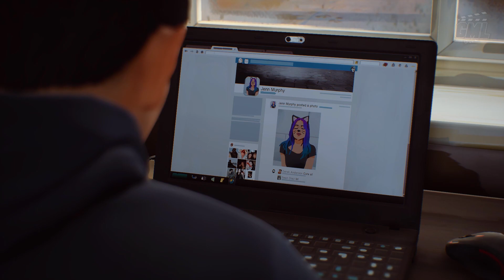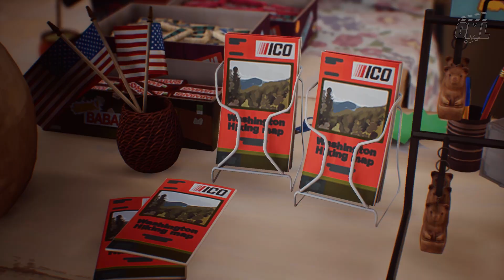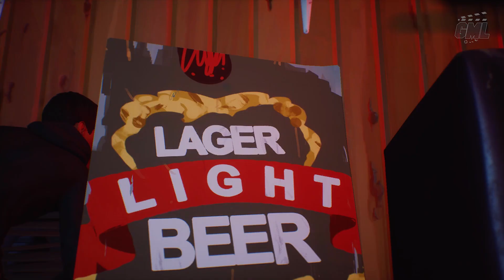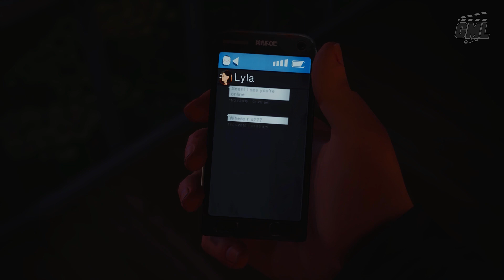LIFE IS STRANGE 2 EPISODE 1 fr - FILM JEU COMPLET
Découvrez le montage film complet en français de l'épisode 1 du jeu Life is Strange 2. Résumé entier de l'histoire jusqu'à la fin dans un format original, mêlant cinématiques et gameplay "travaillé" en vost FR 1080p 60fps.

Editeur : Square Enix
Développeur : DONTNOD Entertainment
Sortie France : 26 Septembre 2018
Genres : Point n Click, jeu narratif
Thèmes : Aventure, Science-fiction, Animation

►Supports : PC PS4 XBOX ONE
►Captures : XBOX ONE X
►Gameplay : Mhyre
►Montage Film : Game Movie Land~Mhyre